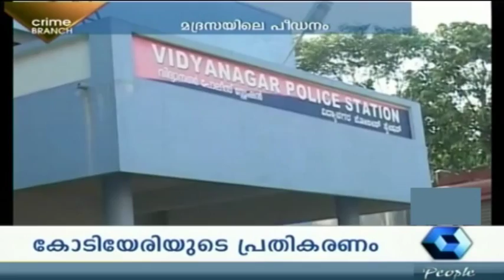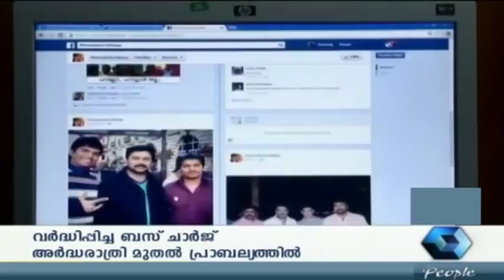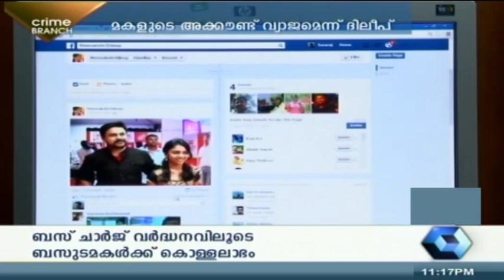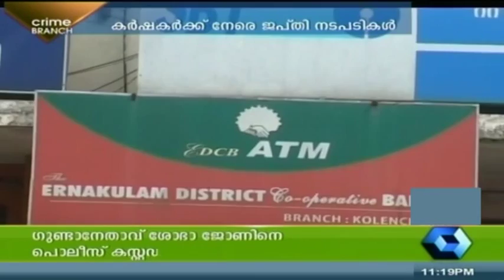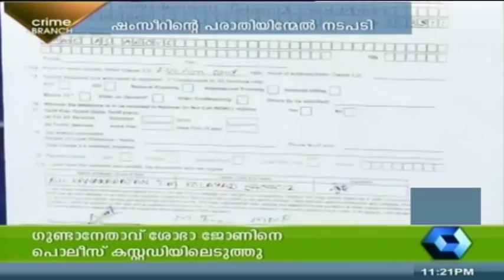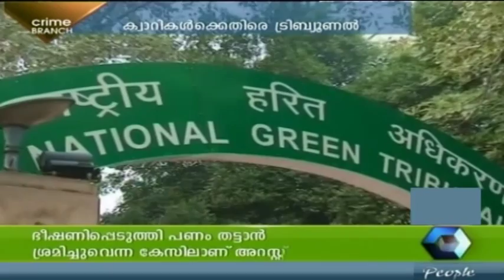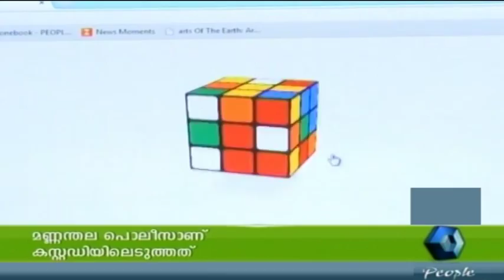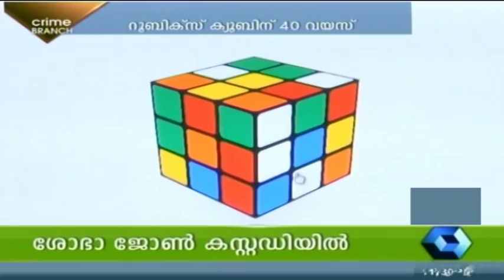Madrasa teacher held for 'sexually assaulting' students - Crime Branch